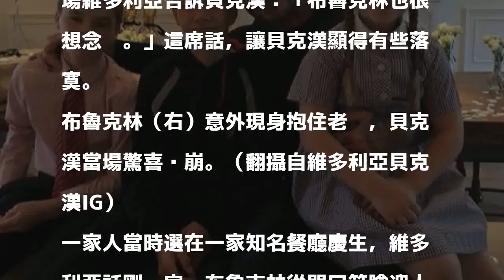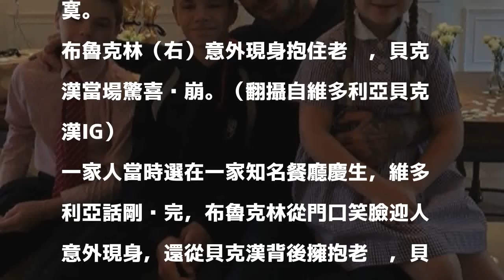貝克漢43歲生日 他意外現身當場淚崩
貝克漢（右二）在餐廳開心和女兒、2名幼子拍照。（翻攝自維多利亞貝克漢IG）

發表評論評論如下。